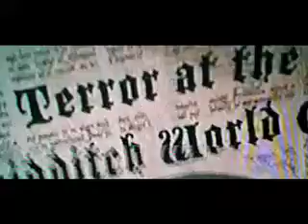Giving up the Ghost (HP style)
giving up the ghost by bee gees you dont enjoy maahahahah lol no not really hope you enjoy! ^^